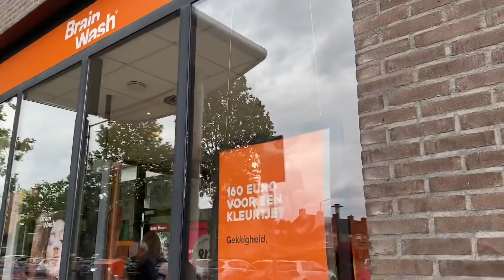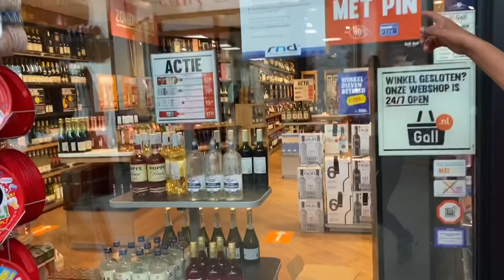OP PAD MET DE HOELASJES 🥰 - RAMPIARE HOELAS